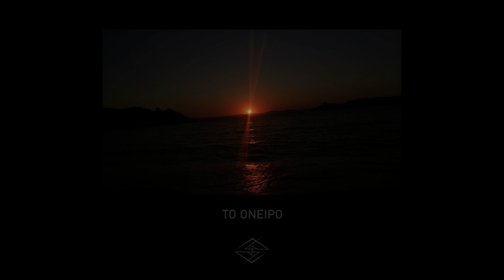Roi - Το Όνειρο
TF presents ToOneiro.

Raps: Roi
Mix / Master: BOLD
Beat: Hippy Jack - Highway
Ηχοληψία / Artwork: Zummashu
Recorded @ Whitespring Studio 2020